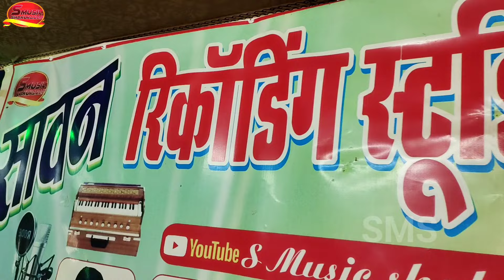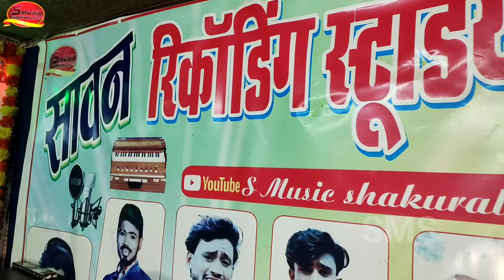Raushan_Rohi || तोर मईया हो गेलऊ रौशन रोही के फैन गे || Prince Rohi Tor Maiya Raushan Rohi ke Fan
Video - तोर मईया हो गेलऊ रौशन रोही के फैन गे

का maghi_song धूम मचाने बाला

Prince Rohi ahiran
raushan_rohi_new_video _Song

~Album:- Tor Maiya Ho Gelau Raushan Rohi Ke Fan Ge
~Singer:- Prince Rohi
~Layrics :-  Anand Bihari
~Ricodist :- Sonu Savan
~Ricording :- Savan Recoding  Studio(Shakurabad)
~Mix By :-  Sonu savan
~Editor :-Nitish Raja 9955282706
~Lavle :- S music Shakurabad
~Dop :-
~Mainege : - Durga Bihari
~Dijital :- S T Dijital

~Jio तूने
~Airtel Tune
~VodaFone
~Idia
~Bsnl
~Aircel